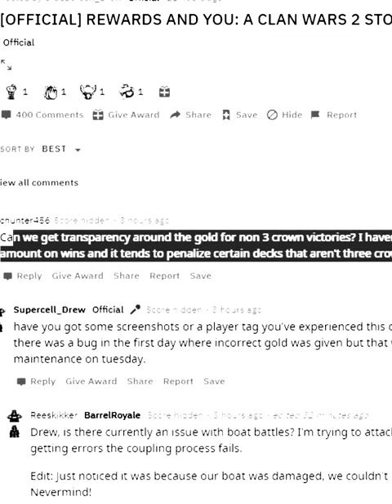CWA meme that i found it Clash Royale - Nice....................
Link DECK:
Follow him!